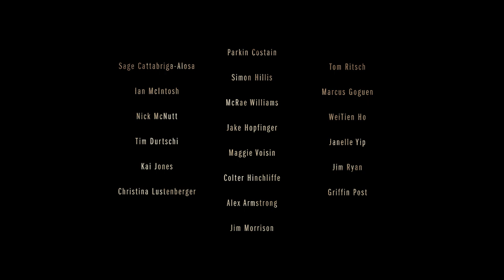2023 TGR Legend Has It Trailer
Teton Gravity Research presents our 28th annual snow film: Legend Has It

Ski lore is riddled with stories, sometimes of unknown origin, describing plausible but extraordinary past events. Often shared on chairlifts, the skintrack, or over a beer, these legendary tales, whether it be mythical storm cycles, heroic feats, or whispers of fantastical terrain, all contribute and shape our present experience. For 28 years Teton Gravity Research has been traveling the globe with the best athletes to the most incredible locations often based on this fabled history to uncover the experience…and sometimes creating legends of our own along the way.